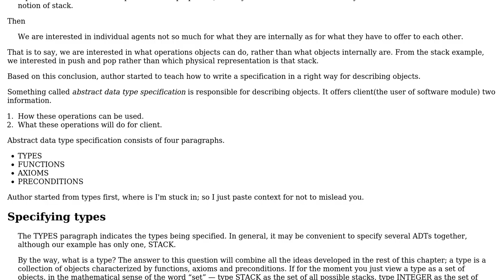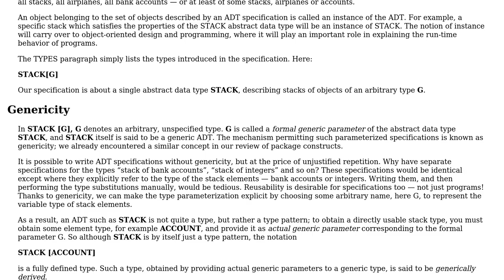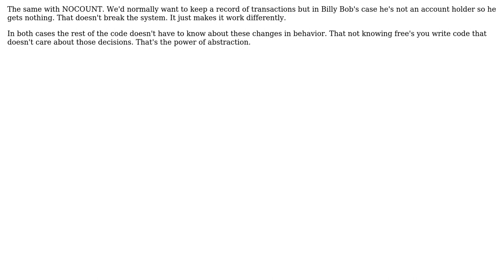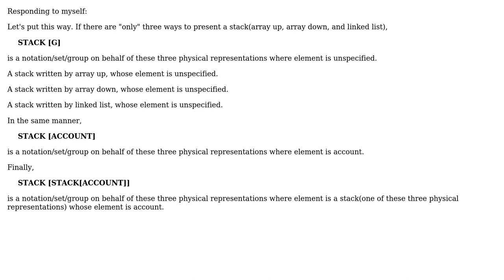Reading problem of object-oriented concept about the book "Object-oriented software construction...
Software Engineering: Reading problem of object-oriented concept about the book "Object-oriented software construction 2/e"

With thanks & praise to God, and with thanks to the many people who have made this project possible! | Content (except music & images) licensed under CC BY-SA | Music | Images & others | With thanks to user candied_orange user Andy Lin and the Stack Exchange Network Trademarks are property of their respective owners. You are responsible for your own actions.